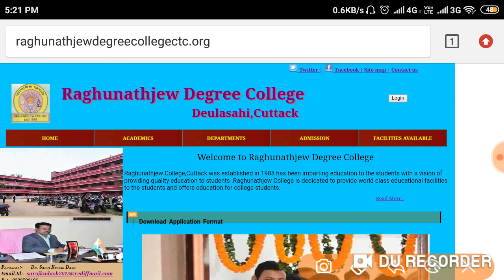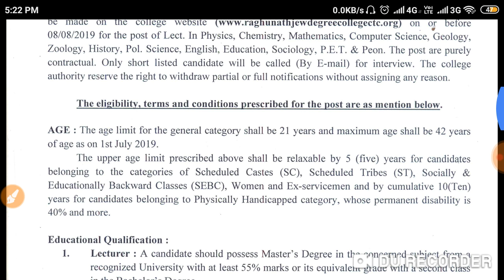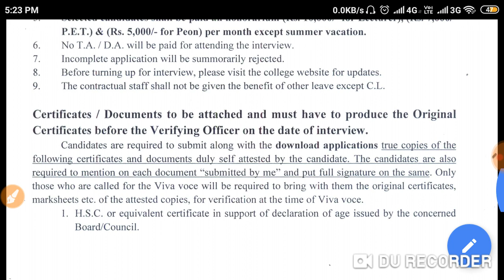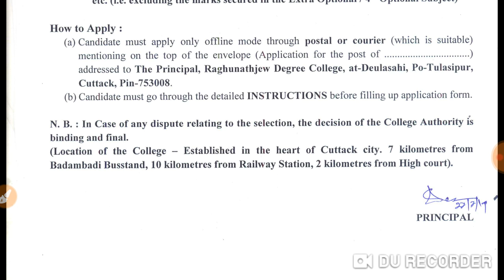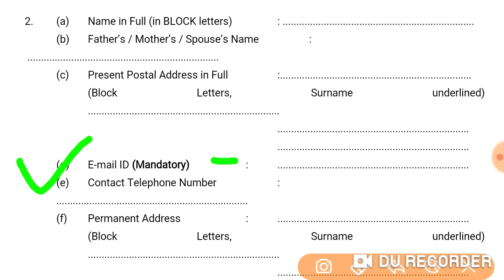ପିଅନ ଚାକିରୀ ପାଇଁ ସିଧାସଳଖ ନିଯୁକ୍ତି | Peon job in College for 10th Pass Students Odisha 2019